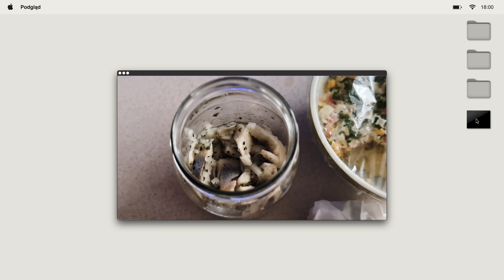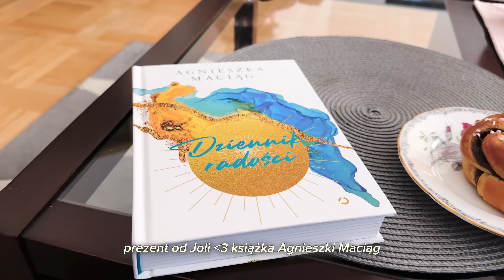Czy to normalne?🤔 // vlog z Polski 🇵🇱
🔗 linki
lakier do paznokci dazzle dry w kolorze boss

Botki Tamaris
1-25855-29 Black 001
Rozmiar 39

⏳ timestamps
🔎 tematy filmiku
ważna informacja
Wszystkie produkty, które pokazuję w tym filmiku zostały zakupione i opłacone przeze mnie. Zawsze dzielę się z Wami moją szczerą opinią o każdym produkcie. Niektóre podane wyżej linki są afiliacyjne - jeśli ich użyjesz to otrzymam niewielki procent za polecenie - w ten sposób wspomagasz mnie, a tym samym ten kanał. Dziękuję ✨

aparat (US) / (PL)